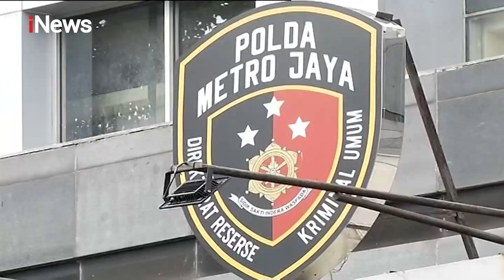Faktor Kesehatan, Rizieq Shihab Tak Hadiri Pemeriksaan - iNews Malam 01/11